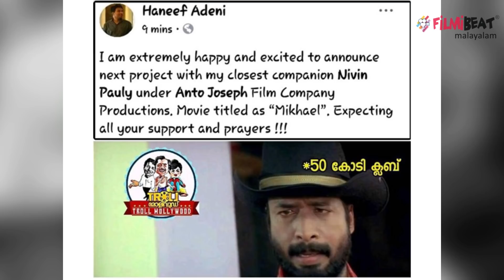Mikhael Movie | കൊന്നു കൊലവിളിച്ചു ട്രോളന്മാരും | filmibeat Malayalam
Mikhael movie troll
മമ്മൂട്ടിയെ നായകനാക്കി 'ഗ്രേറ്റ് ഫാദര്‍' സംവിധാനം ചെയ്തുകൊണ്ട് സിനിമാരംഗത്തേക്ക് പ്രവേശിച്ച ഹനീഫ് അദേനി വീണ്ടുമെത്തുന്നു. ഹിറ്റ് നായകന്‍ നിവിന്‍ പോളിയെ കേന്ദ്രകഥാപാത്രമാക്കി ഒരുക്കുന്ന മിഖായേല്‍ ആണ് അദേനിയുടെ അടുത്ത ചിത്രം. പ്രഖ്യാപനം പുറത്തുവന്ന് അധികം കഴിയുന്നതിന് മുന്‍പ് തന്നെ മിഖായേലിനെ ഏറ്റെടുത്ത് ട്രോളര്‍മാരും രംഗത്തെത്തിയിരുന്നു. വീണ്ടുമൊരു ക്രിസ്ത്യന്‍ പേരും ഡാര്‍ക്ക് ത്രില്ലറുമായാണ് എത്തുന്നതെന്നുള്ള സൂചന ലഭിച്ചുവെന്നാണ് ആരാധകര്‍ പറയുന്നത്. സോഷ്യല്‍ മീഡിയയിലൂടെ വൈറലായിക്കൊണ്ടിരിക്കുന്ന ട്രോളുകൾ.കാണാം.